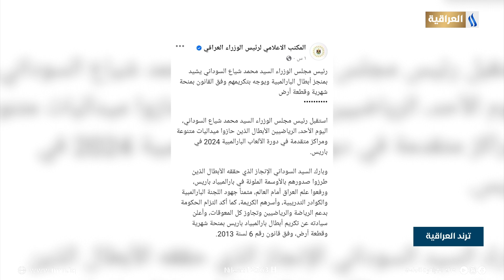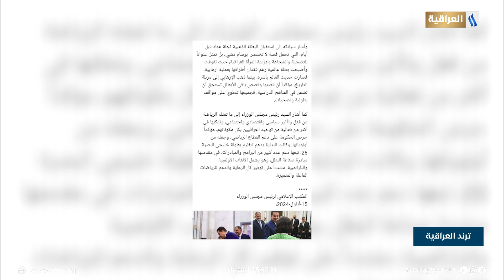رئيس الوزراء يلتقي مع أبطال باراولمبياد باريس ويوجه بتكريمهم | ترند العراقية مع عادل جبار